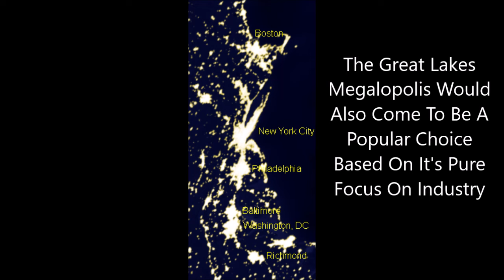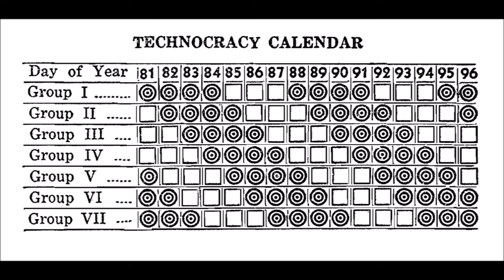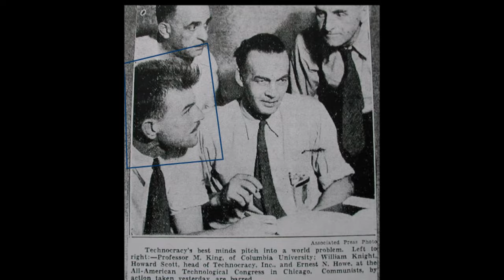What If Technocracy Succeeded? | Alternate History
During the Great Depression a movement which gained large amounts of traction within the United States was the Technocratic Movement, a system which sought to put the most intelligent of society in charge of national functions, and envisioned the creation of a self-sufficient united North American unit known as the North American Technate.  So what exactly did the Technocrats want to do for America? Why didn't Technocracy succeed? What if Technocracy had succeeded? This is the subject of today's alternate history scenario.

USofZ.com